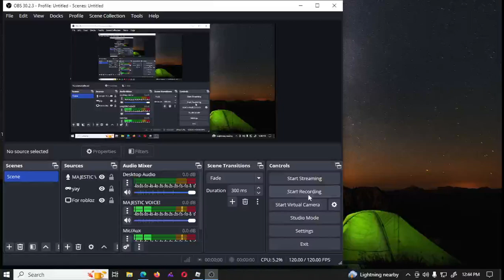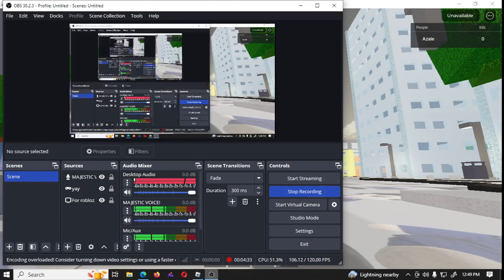Jujustu shenanigans updated and they COOKED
they fr cooked chat